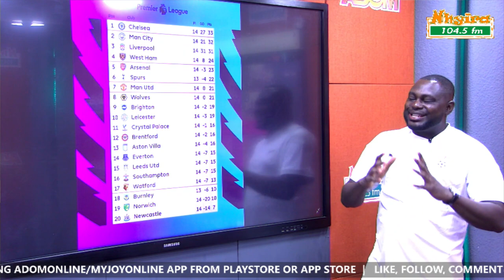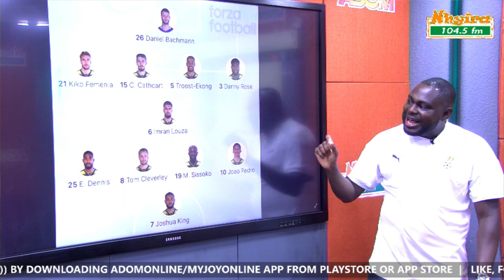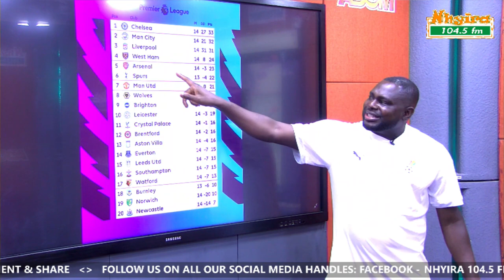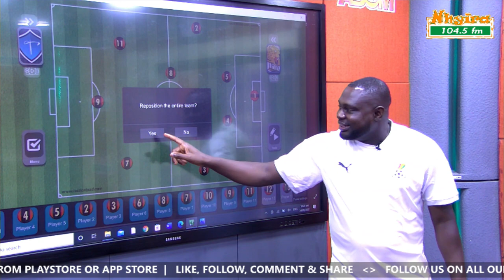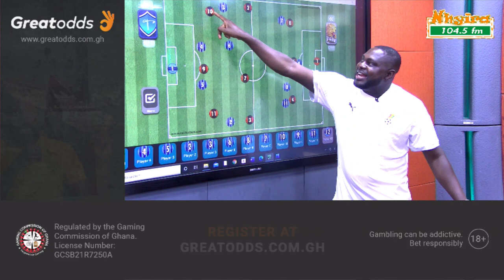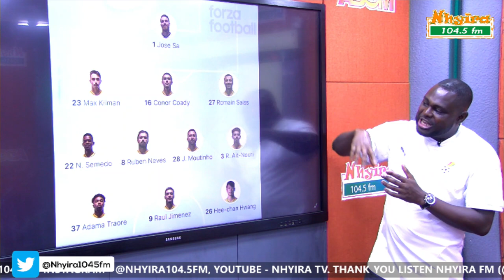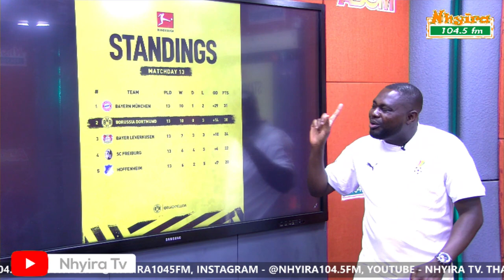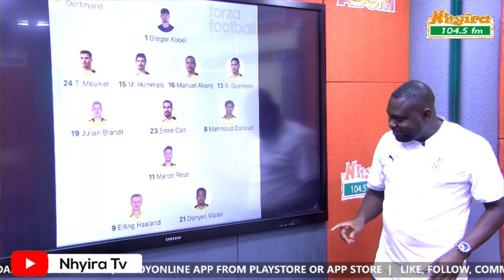Ayala on the TacticalBoard | NhyiraSports 4th December, 2021